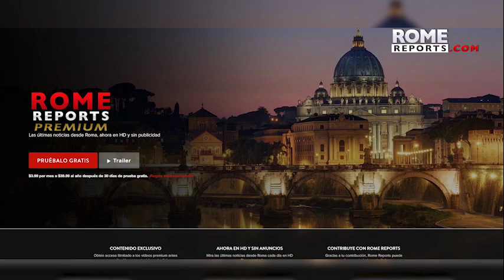Pope thanks Thailand for efforts against sex tourism